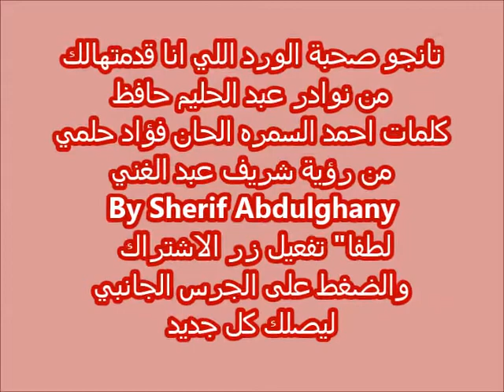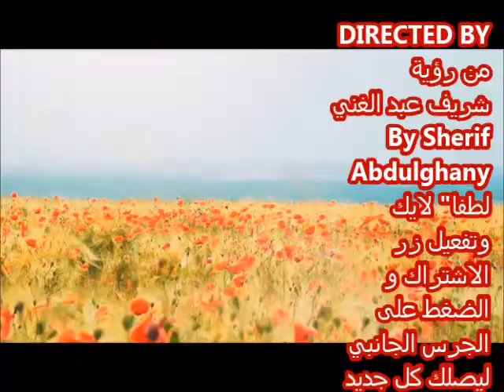تانجو صحبة الورد 🌷 اللي انا قدمتهالك نوادر عبد الحليم حافظ رؤية شريف عبد الغني By Sherif Abdulghany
تانجو صحبة الورد اللي انا قدمتهالك
من نوادر عبد الحليم حافظ كلمات احمد السمره الحان فؤاد حلمي
من رؤية شريف عبد الغني  ☕☘💚🌷By Sherif Abdulghany
الكلمات
صحبة الورد اللي انا قدمتهالك
فيها من ودي ومن وجدي الكفاية
الزهور خجلانة فيها من جمالك
اصل حسنك للفؤاد والحب غاية
من معاني الحسن فيها كل فتنة
تحكي الوانها بأسرار اللي فيها
كل زهرة كل وردة كل فتنة
فيها حاجة تكلمك وتكلميها
وردتي الحمراء تقولك ايه في قلبي
واللي وياها بلون الشمع زاهية
خلي عطفك على اللي فيها رمز حبي
واتركي الغيرة مع الوردة اللي ساهية
انشغالي وحيرتي يرويها البنفسج
وابتسامي ونشوتي في التمر حنة
كل زهرة منها افكاري بتنسج
ذكريات الحب فيها ولا جنة